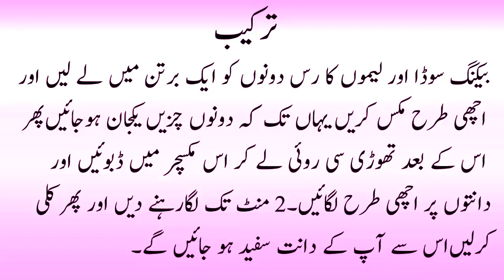Sirf 2 minute Mein Dant Saf Karein - Intehai Asaan Gharelu Nuskha